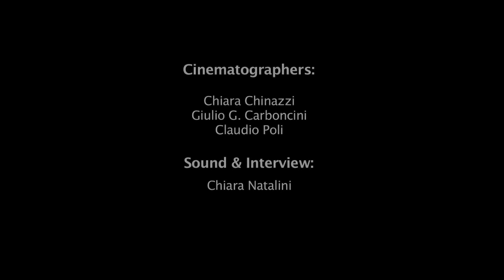GORAN BREGOVIC Live Report @ CarroPonte 2012 | Matriosca Video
live al CarroPonte 2012 con esclusiva intervista a Goran Bregovic sul suo rapporto con l'Italia e l'inizio della sua carriera.

CINEMATOGRAPHERS:
Chiara Chinazzi
Giulio G. Carboncini
Claudio Poli

SOUND + INTERVIEW:
Chiara Natalini